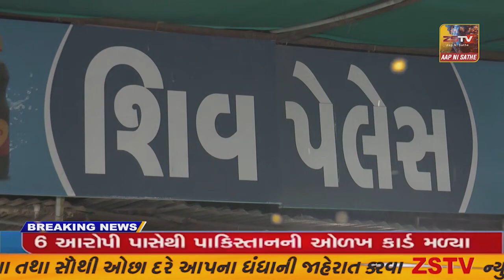રાજપીપલા ખાતે વન રક્ષકના પેપર લિકેજના મામલે ગાંધીનગર જવા રવાના થયેલા નર્મદા યુથ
રાજપીપલા ખાતે વન રક્ષકના પેપર લિકેજના મામલે ગાંધીનગર જવા રવાના થયેલા નર્મદા યુથ કોંગ્રેસના 35 કાર્યકરોને ડીટેઈન કર્યા//ZSTVNEWS//